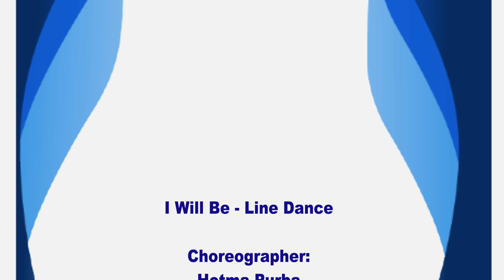I will Be - Line Dance - Hotma Purba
I Will Be - Line Dance
Count: 32
Wall: 4
Level: Intermediate
Choreographer: Hotma Tiarma Purba (ULD Bogor) April 2020
Demo by: QyuDee InTi